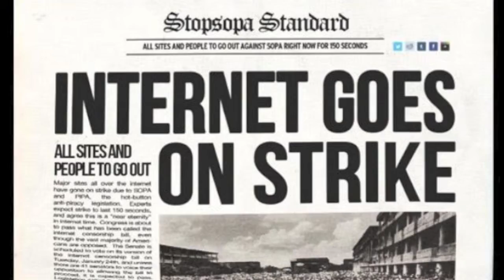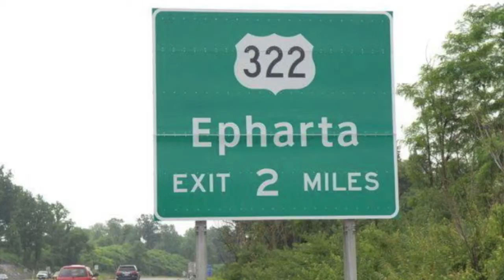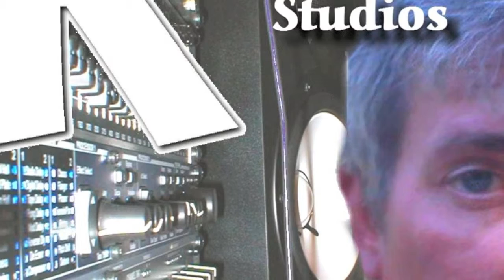October Morning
The original song is called, "October Morning". It was written as a response to the bombing of the US. Marine barracks in Beirut Lebanon where 93 young souls had cut that proverbial earthly cord and had slipped their earthly bonds and were now dwelling in the great beyond.